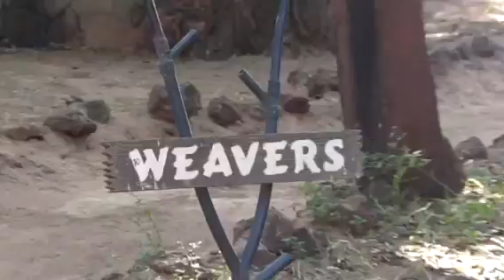Hart Micato Larsen’s Camp4